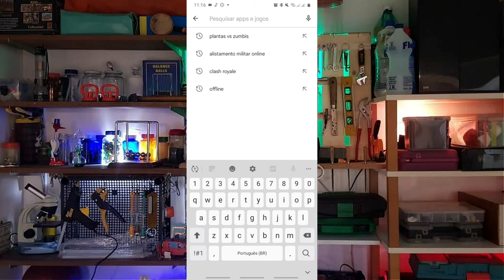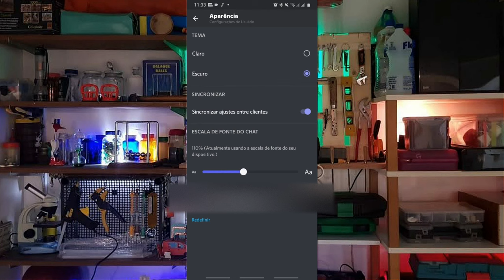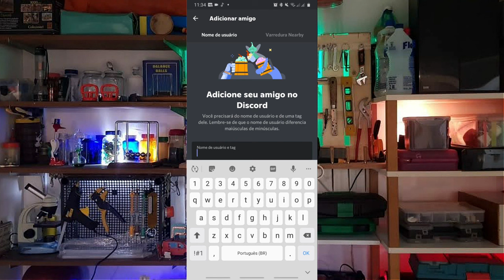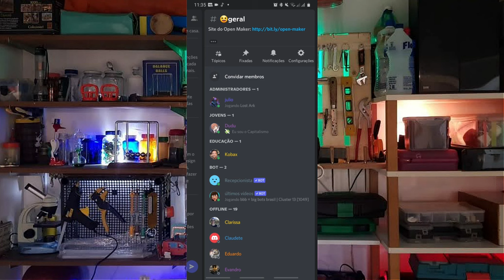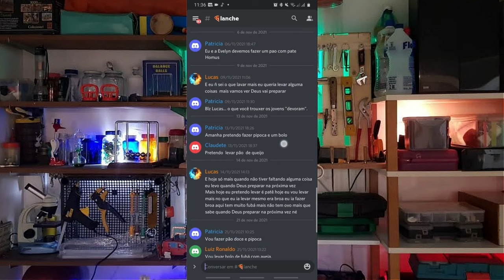Aprenda a Como Usar o Discord no Celular!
Nesse vídeo vamos te ensinar com mais detalhes a como usar o Discord, e como entrar no servidor do Open Maker.

Nesse video ensinamos a como instalar o Discord, editar seu perfil, adicionar amigos, fazer chamadas de áudio e usar um Servidor.

Apresentação e edição: Dudu, Gabriel, Nicollas e Eduardo